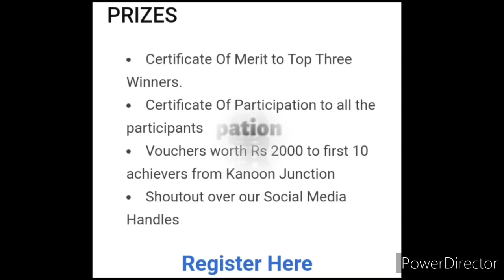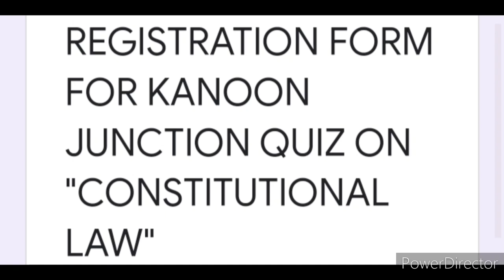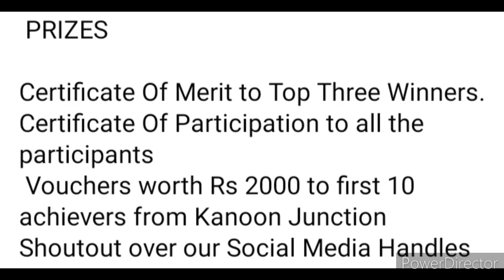Wow😱10 Winner Real Prizes🏆🥇Free Online Quiz Competition 2022🥰Win Attractive Prizes🎁Quizz Competition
3 Best A4 size Drawing books set in affordable amount